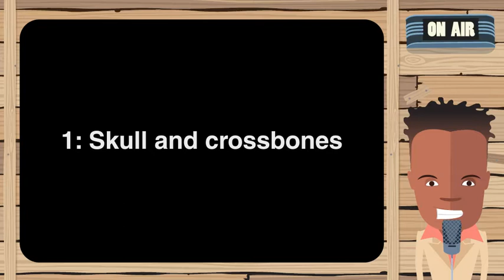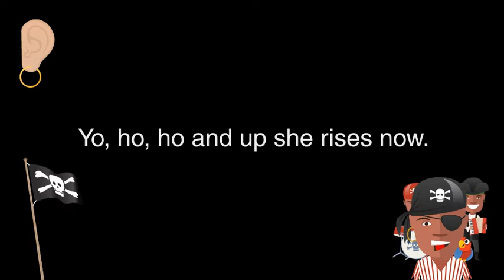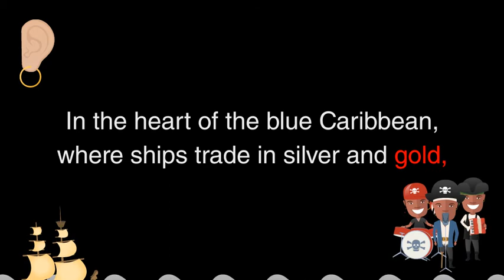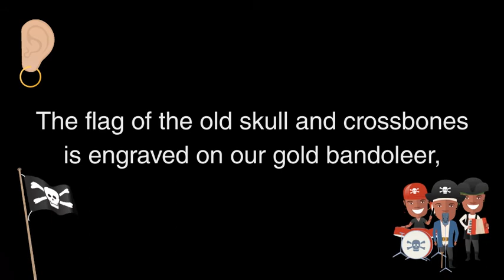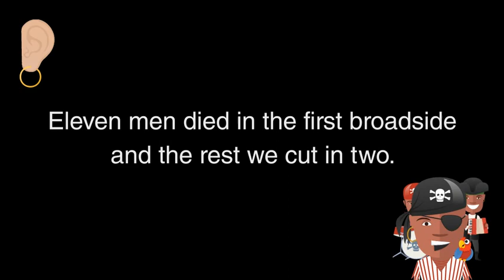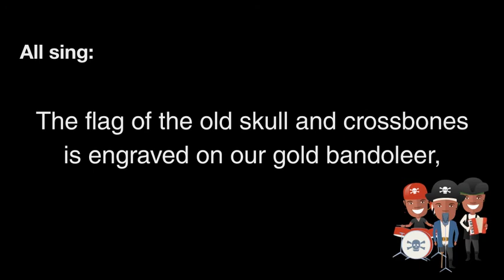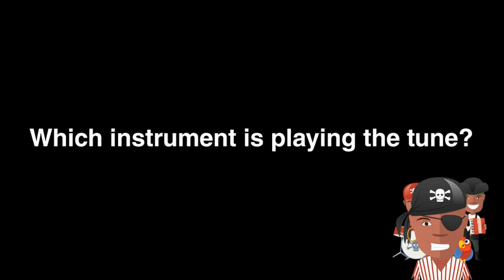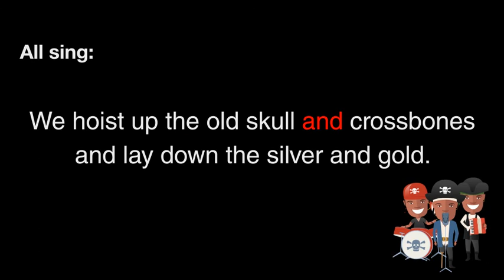tutorial1 FINAL v2